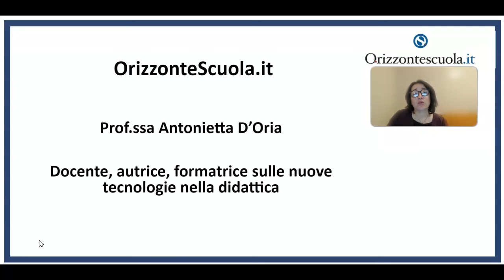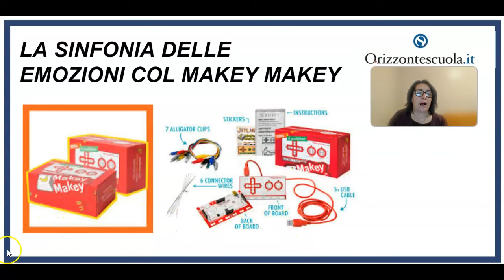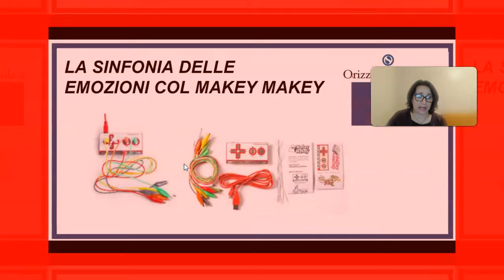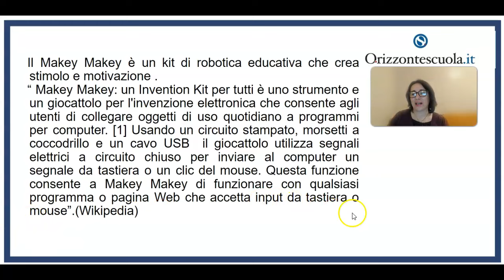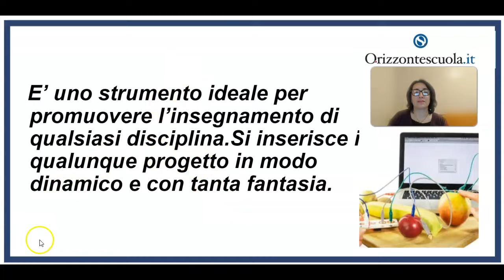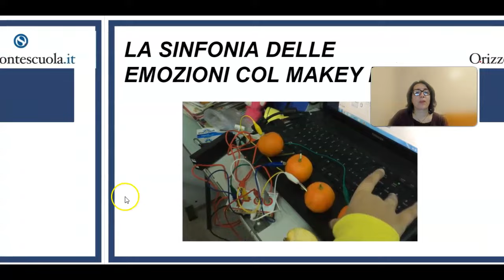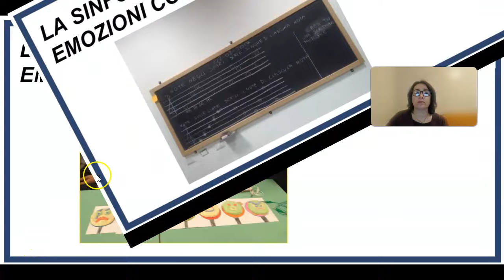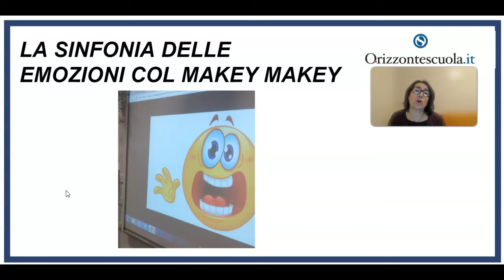Musica, arte ed emozioni con la robotica educativa, Scratch e il coding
Un laboratorio a classi aperte (volendo), in verticale o in orizzontale, per qualsiasi classe della scuola primaria, ma anche per l’ultimo anno della scuola dell’infanzia. Ottimo anche per un progetto ponte tra la scuola dell’infanzia e la scuola primaria. Con questo percorso si riprendono, a livello normativo, le azioni # 15 e # 17 del PNSD del 2015. Qualche info in questo articolo sulla rivista ICTEDMagazine.